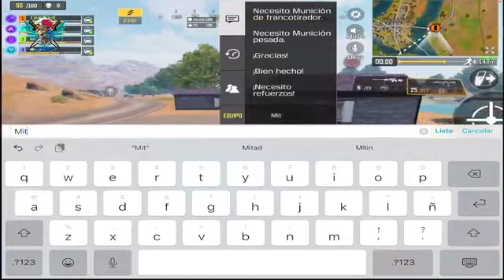👇👇 Quieres CP con descuento part 8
Ekbalam | CALL OF DUTY: MOBILE